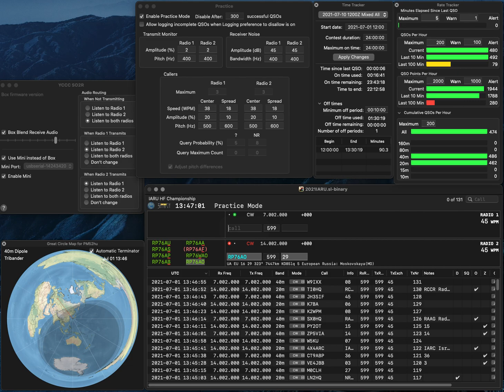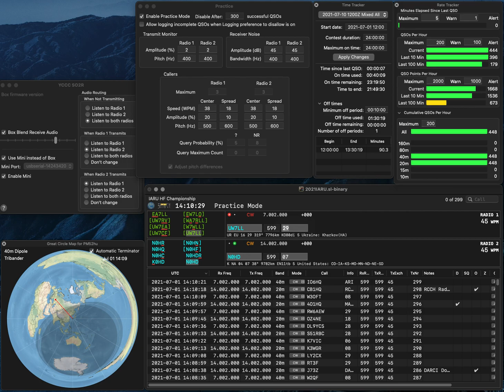20210701 2BSIQ practice for IARU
One error due to hastiness.  Rate is not so good...